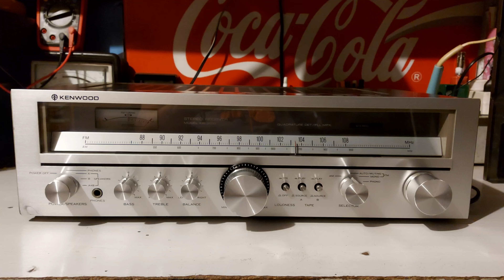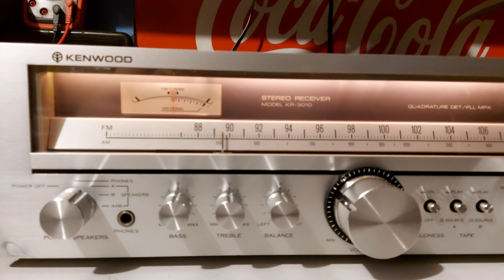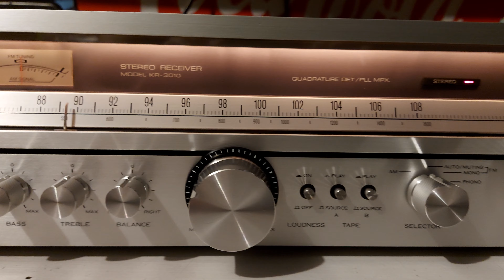Kenwood KR-3010 Receiver (1979-80) Part 2 Test ●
Specifications

3010

3010L

Tuning range: FM, MW
Power output: 27 watts per channel into 8Ω (stereo)
Frequency response: 7Hz to 150kHz
Total harmonic distortion: 0.05%
Damping factor: 28
Input sensitivity: 2.5mV (MM), 150mV (line)
Signal to noise ratio: 81dB (MM), 102dB (line)
Output: 150mV (line), 30mV (DIN)
Speaker load impedance: 4Ω (minimum)
Dimensions: 471 x 139 x 358mm
Weight: 7.1kg
Finish: simulated wood grain
Year: 1979